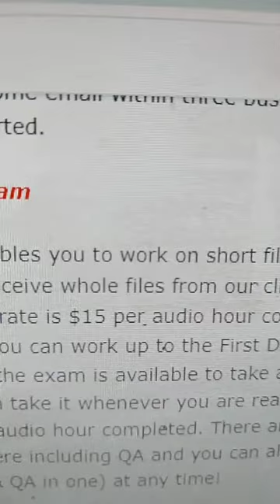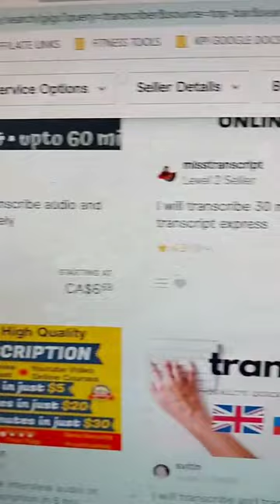Is this really an easy Sidehustle with no skills needed ??